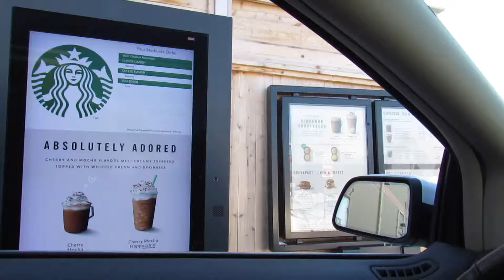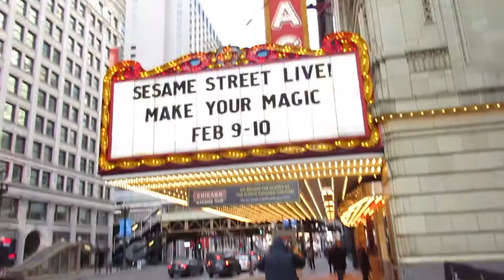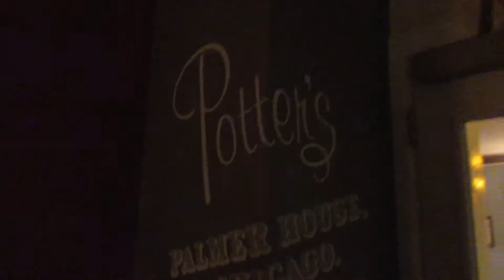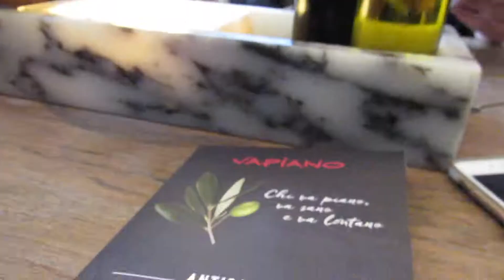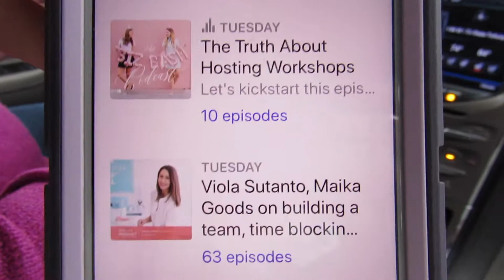Chicago l February 2019 l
A weekend in Chicago with my sister and mom! For my sister's tryouts.